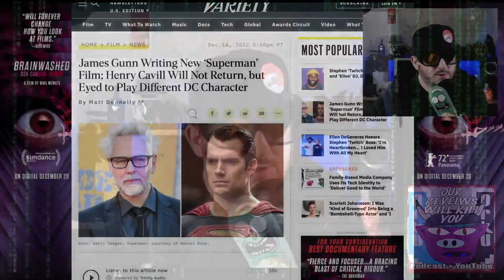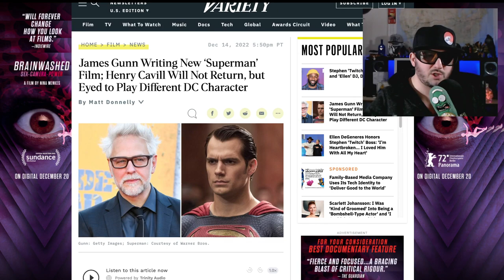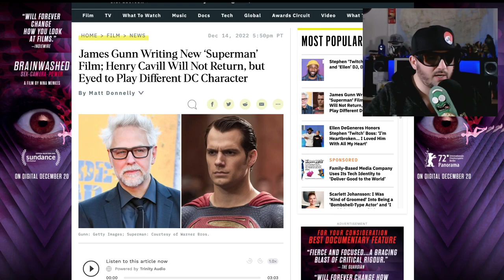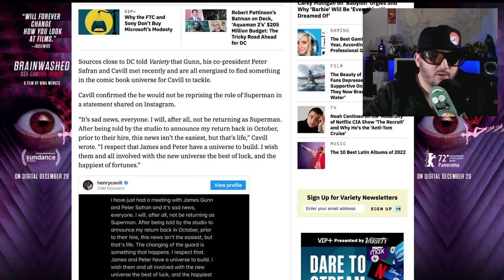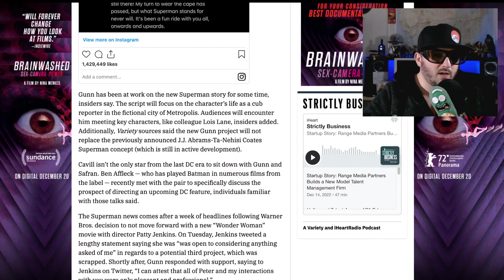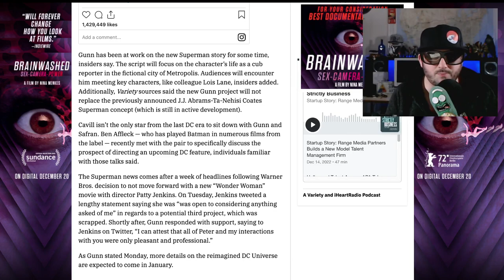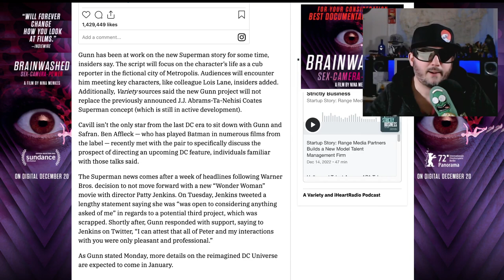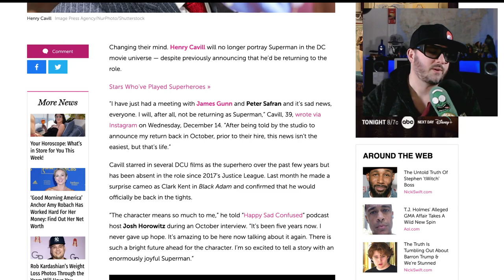Superman Without Henry Cavill, Sad Days Ahead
superman will no longer have henrycavill as it's lead. jamesgunn has decided to move on. dceu will not be the same and Z reacts.